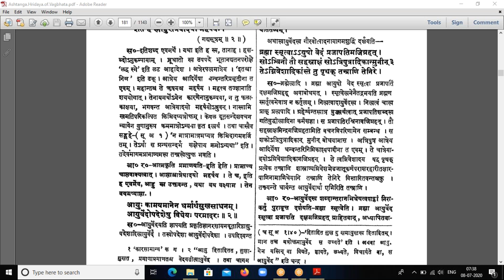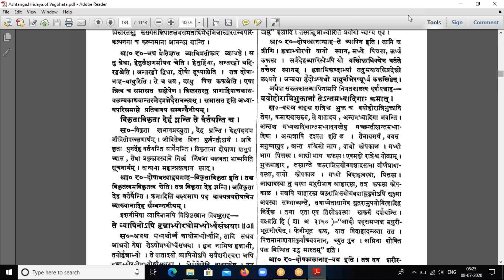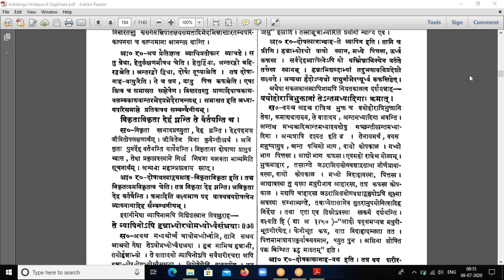Vaidya Prasad Ayushkamiya Adhyay part 2